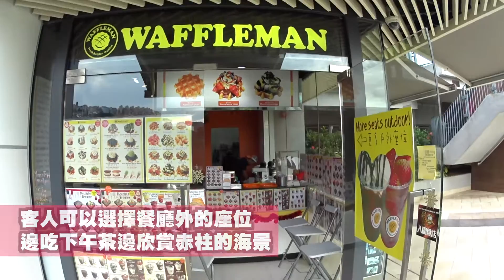【路食】赤柱鬆軟列日窩夫 望住無敵海景食甜品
放假不如去遠啲試新嘢？
赤柱 Waffleman HK 有好多款式食...
呢到主打列日窩夫好鬼煙韌鬆軟
仲即叫即焗添～
拎住窩夫係出面食望住個View好放鬆啊！
Topping仲可以揀士多啤梨、朱古力、肉桂蘋果等等添～